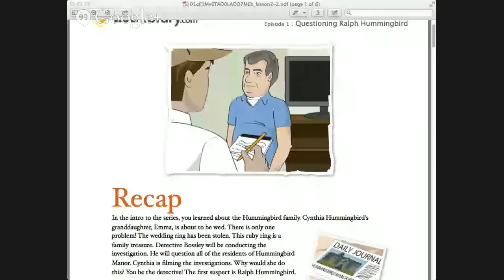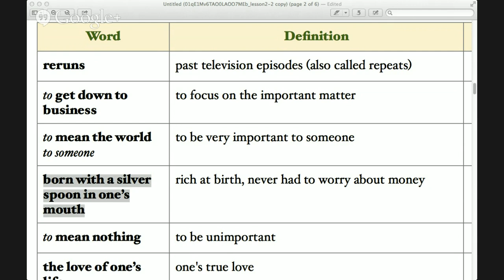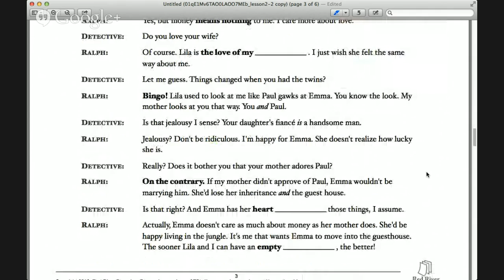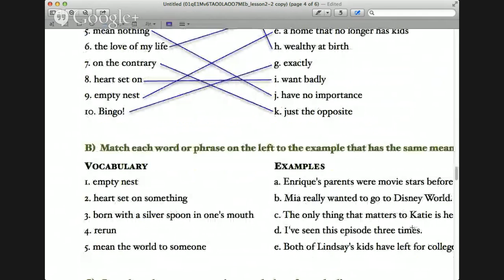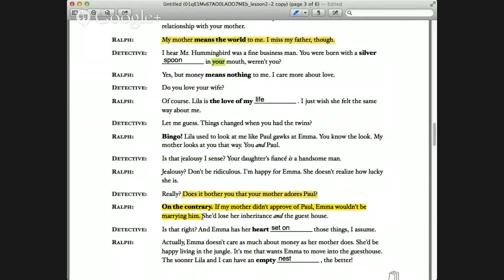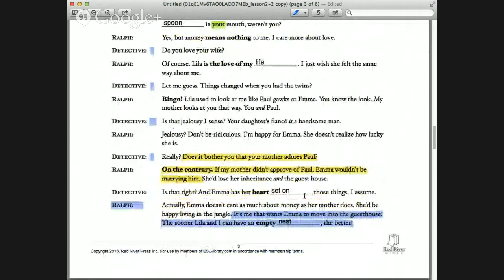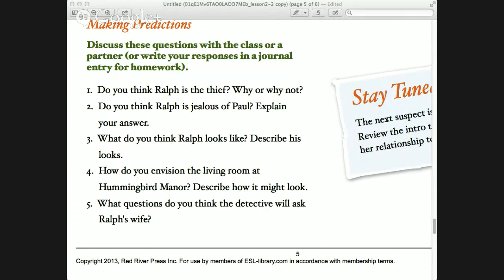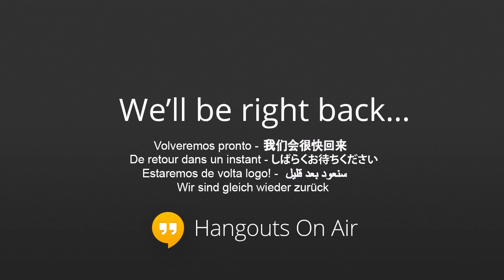Intermediate Reading, the case of the missing ring, lesson 2